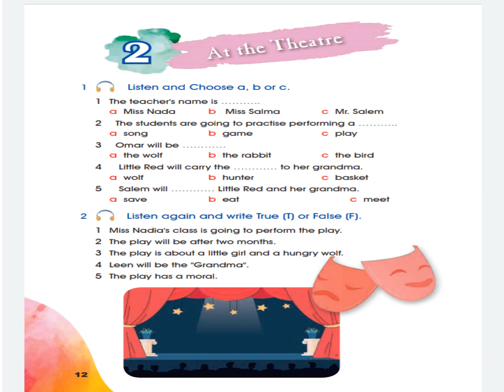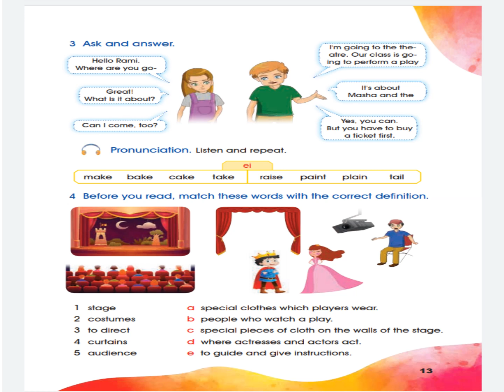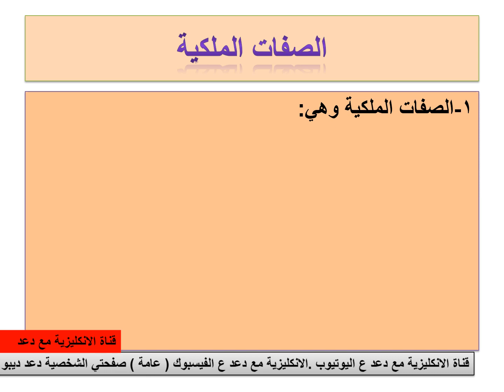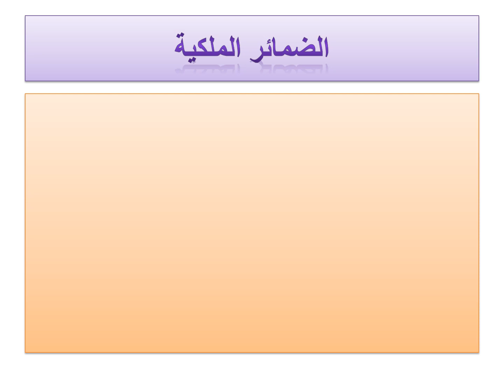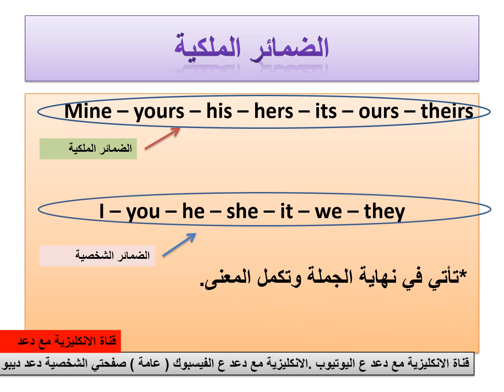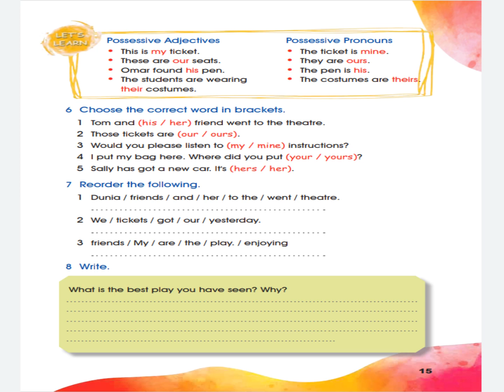الصف السادس الدرس الثاني قراءة فقط منهاج جديد 2021 2022